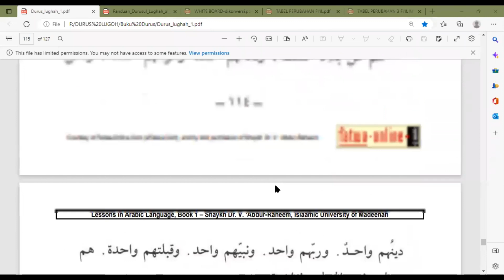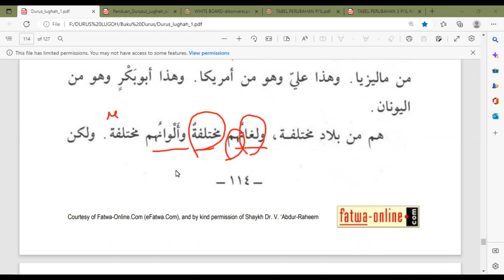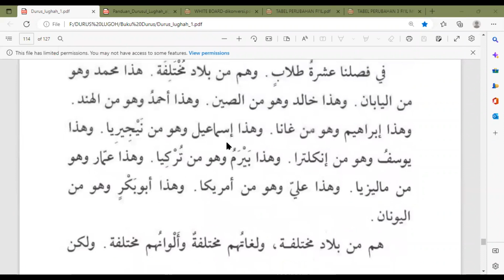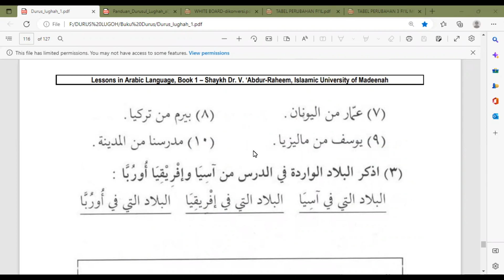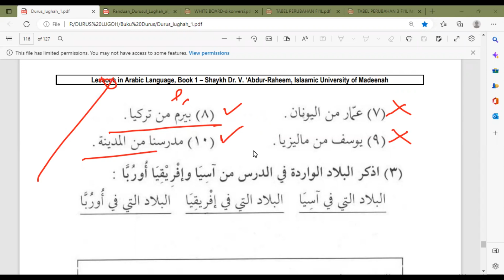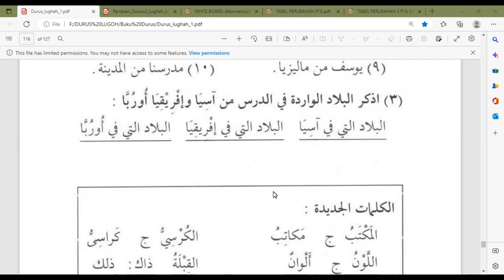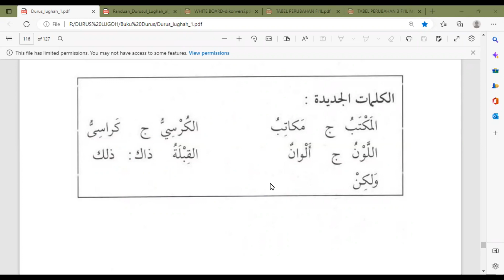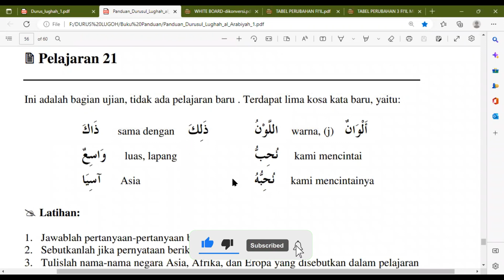FULL VIDEO DARS 21 PART 1-6 KITAB DURUS LUGHOH JILID 1 (Link Download Buku ada di deskripsi)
KONTEN VIDEO DARS 21 KITAB DURUS LUGHOH JILID 1 (PART 1 - PART 6)

PART 1 : Memahami Bacaan Di Awal Dars (1)
PART 2 : Memahami Bacaan Di Awal Dars (2)
PART 3 : Latihan Menjawab Pertanyaan Sesuai Dengan Bacaan
PART 4 : Latihan Menentukan Pernyataan Benar - Salah
PART 5 : Latihan Menentukan Benua Untuk Setiap Negara Dalam Bacaan
PART 6 FINISH : Rangkuman Teori Dars 21 Pada Buku Panduan

- Link Download Buku Durus Lughoh Jilid I

- Link Download Buku Panduan Durus Lughoh Jilid I

- Link Download Buku Rekam Jejak Aksi Belajar Durus Lughoh Jilid I

- Link Pembelian Buku Durus Lugoh Jilid 1 s/d 4

atau

- Link Pembelian Buku Durus Lugoh (Hanya Jilid 1 Saja)

- Link Pembelian Buku Panduan Jilid 1